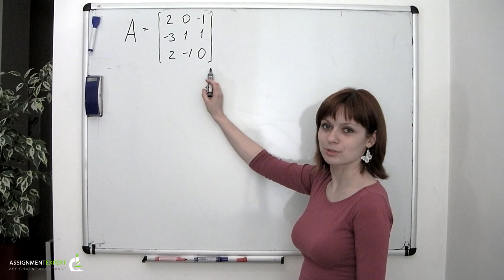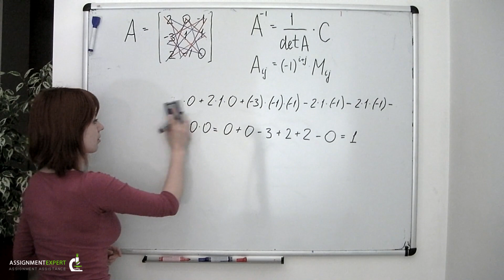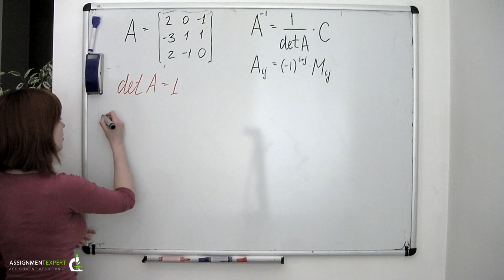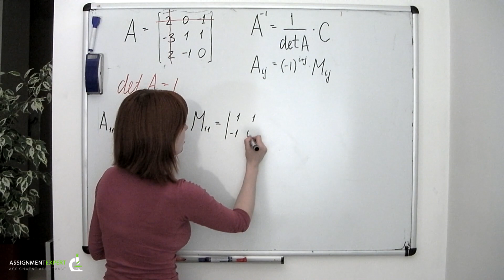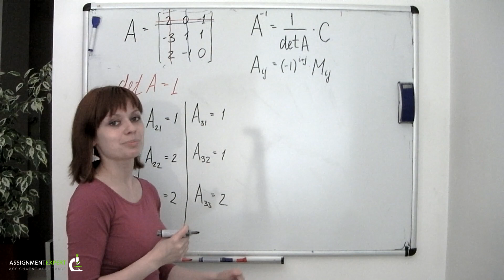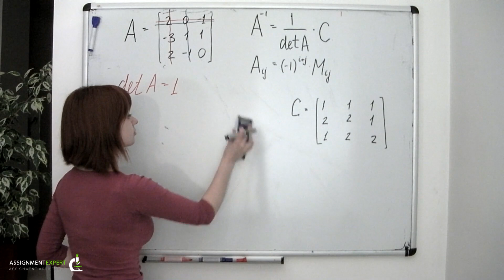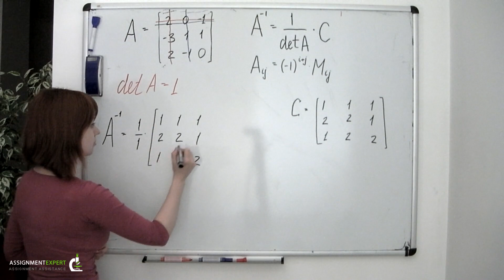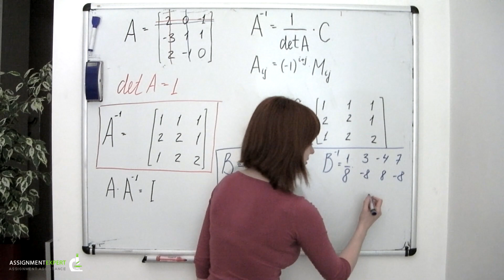Finding Inverse Matrix 3X3 (Example 1)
This video shows how to find inverse matrix for 3X3 matrix.
Initial problem is the following: it's required to find inverse for matrix A={2  0  -1 || -3  1  1 || 2  -1  0}.

Math Help: Linear algebra

Assignment Expert will help you to solve problems, answer you questions and provide detailed explanations.